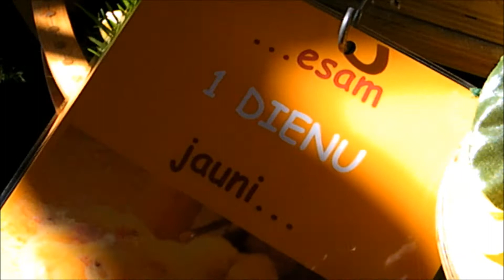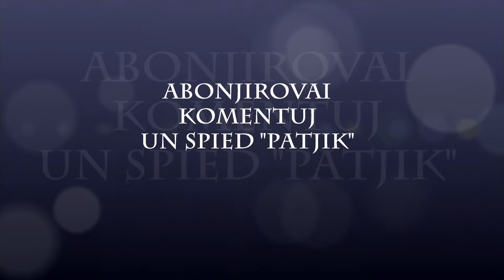Mana Ikdiena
Sadomāju pamēģināt uzfilmēt savu super aizraujošo dzīvi ar saviem nereāli jautrajiem draugiem un padalīties ar jums.